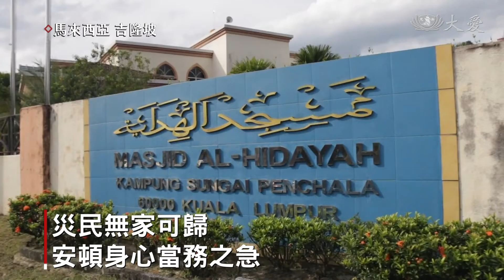20211222【慈善】大馬世紀洪災 土石流摧毀家園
連夜豪雨成災，吉隆坡雙溪本查拉傳出土石流意外，壓毀數間房屋，大約有兩百名村民被迫暫時居住在臨時避難所。慈濟志工前往勘災，了解災民需求。

祈禱聲迴盪在耳，清真寺充當臨時避難所，大批災民等待安置。

大雨引發土崩，吉隆坡雙溪本查拉有至少10間房屋倒塌，數人受傷。由於地質不穩定，當地被劃為紅區，所有居民必須疏散以策安全。慈濟志工動員前往了解災情，慰問關懷災民所需。

慈濟志工 黃寶英：「有想要去那個災難的地方，要去拍一些照片 ，可能是因為 在那邊駐守的消防員，聽說那個地區還是有在移動 。」

受災人數大約有兩百人，志工將進一步規劃援助行動，協助災民重建家園。

真善美志工 王日發 馬來西亞報導